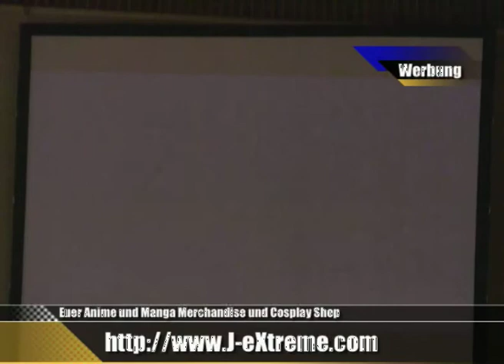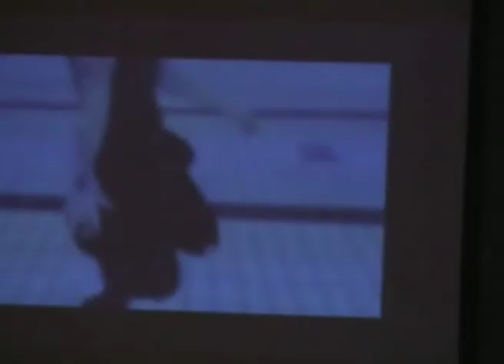Maconvention 2011 -Hime no Tsubasa - Tsubasa Chronicles: „Tokyo Revelations" - Showact Teil 2/6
Heuer präsentieren Hime no Tsubasa die Fortsetzung ihres Stücks zu Tsubasa Chronicles, dessen erster Teil auf der letzten MACOnvention bereits zu sehen war.

Der Hintergrund: Sakura, die Prinzessin des Clow Königreichs und Shaolan, ein junger Archäologe mit einer mysteriösen Vergangenheit, sind Kindheitsfreunde und ingesheim ineinander verliebt. Eines Nachts werden von einer dunklen Macht Sakuras Erinnerungen gestohlen. Um diese zurück zu erlangen, sucht Shaolan die Hexe der Dimensionen auf, die ihn auf eine Zeitreise schickt, um Sakuras verloren gegangene Erinnerungen in Form von Federn wieder zu finden.

Im heurigen Stück landen Shaolan, Sakura sowie die neu gewonnen Freunde Fai und Kurogane in der Welt von Tokyo. In dieser Welt ist vor allem eines wichtig: Das Wasser, Quell alles Lebens, das von Kamui beschützt wird.